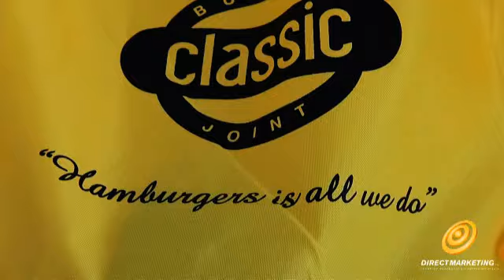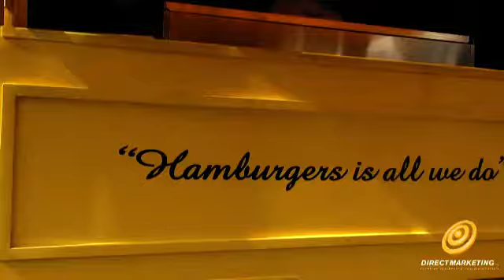Classic Burger Joint - Focus Group Session